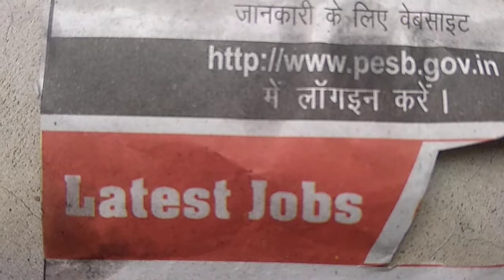#NEW VACANCY For CENTRAL STORAGE LIMITED#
CSL ( INDIAN GOVERNMENT)